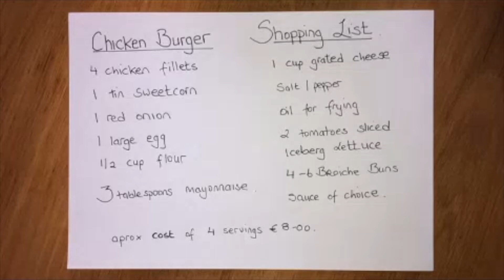Fake Away Meals - Chicken Burger - WLR TV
In this video, Maeve gives us step by step instructions on a new take on a classic Chicken Burger. This easy recipe would be a perfect lunch or dinner for a hungry family.

This Youtube Channel is funded by the SICAP programme. The Social Inclusion and Community Activation Programme (SICAP) 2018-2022 is funded by the Irish Government through the Department of Rural and Community Development and co-funded by the European Social Fund under the Programme for Employability, Inclusion and Learning (PEIL) 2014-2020